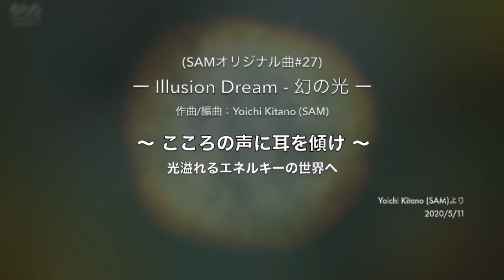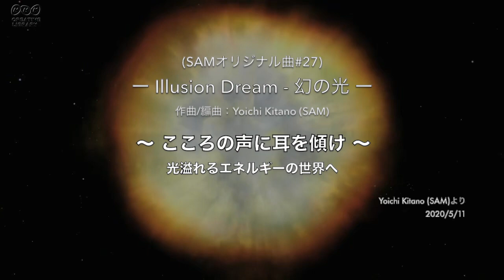Original Song 27 # Illusion Dream - Instrumental - YOICHI 2020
◎曲名：Illusion Dream - 幻の光 (3:47)
◎Genre：Instrumental / Ambient / Dramatic / 癒し
◎作曲/編曲：Yoichi Kitano (SAM) 2020

一楽曲解説一
この作品Illusion Dreamは、2020.5.9にアップさせて頂いたオリジナル曲26 Parallel Worldの続編として、誕生した作品になります。

前作のParallel Worldは、内なるエネルギーと繋がったときの心境や感動を表現した作品に対し、本作Illusion Dreamは、内なるエネルギーとすでに繋がった状態の中で、さらに真っ白く輝く幻の光に包まれた夢のような居心地良いエネルギーの世界そのものを音で表現させて頂いた作品になります。

この作品と前作のParallel World (異次元) と合わせて、お聴きになり、内なるエネルギーと繋がったときの喜びと幸せを感じながら、至福のひと時を過ごしてみては、如何でしょうか。
( ´͈ ᵕ `͈ )

Yoichi Kitano (Sam)より✨
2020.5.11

【Yoichi Kitano(SAM)のミュージックチャンネルを
ご覧頂き、どうもありがとうございます！！】

音楽そしてギターが大好きな人と宅録で作った楽曲を共有するための音楽チャンネルです🎶
My name is Yoichi (Sam). I am a songwriter and guitarist from Japan. All my music is original, hope you will like it!

【自己紹介】
2003年より作曲およびバンド活動を開始し、各国内外のコンテストにも参加また表彰されたことがあります。諸事情により、一時的に活動停止しておりましたが、2020年より作曲活動を再会し、主にYoutubeチャンネルを中心にオリジナル楽曲を発表しております。

これからも不定期ではありますが、一人でも多くの方々がオリジナル楽曲制作の魅力を感じて頂き、また作品を通じて、ポジティブに幸せな気持ちになって頂ければと思い、オリジナル作品を発表し続けていこうと思っておりますので、良かったら「チャンネル登録」をお願い出来れば、嬉しく思います。

ご意見等がありましたら、
下記メールアドレスまでご連絡ください。

◎チャンネル管理者：Yoichi Kitano (SAM)

Uranus Music Factory Since 2003｜YouTube channel since 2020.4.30